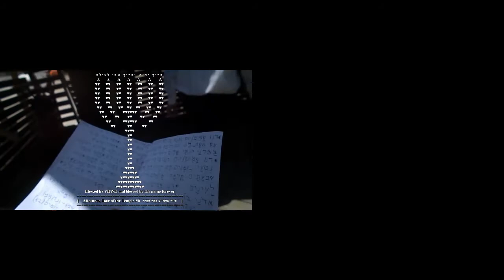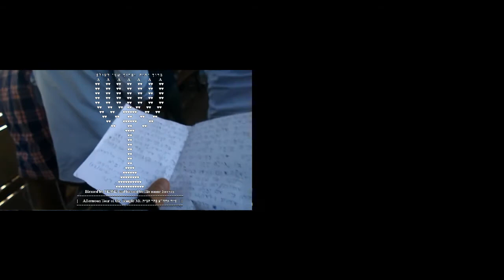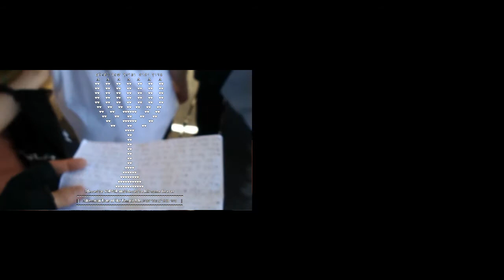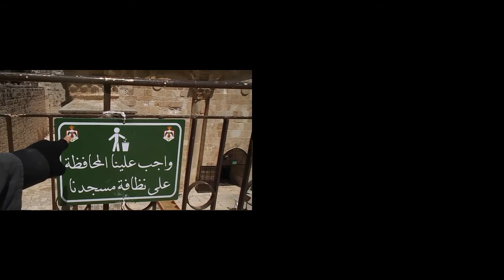Afternoon Temple Mt. Tour, May 26, 2021. SPLIT SCREEN . סיור אחה"צ בהר הבית, 26 למאי 2021. מסך מפוצל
PARTLY SUBTITLED. I entered the Mount at ~13:40 and exited it at 14:36. This Jewish group included at least 40 individuals. I acknowledge Yitzchak Rubin as the creator of the segments not filmed by me. I chose not to use his audio signal.
נכנסתי לתחום ההר בערך ב13:40 ויצאתי ממנו ב14:36. הקבוצה היהודית הזו כללה לפחות 40 אנשים. אני מכיר ביצחק רובין בתור יוצר הקטעים שלא הוסרטו על ידי. סרטו זמין בקישור בחרתי לא להשתמש באות השמע שלו.

Can't hear what I say? Activate & follow the CC subtitles!
מתקשים לשמוע מה שאני אומר? הפעילו ועקבו אחר הכתוביות.

Setting a new precedent, I managed to stand on the hewn stone level across the pathway parallel to the eastern retaining wall from 22:06 until the 23:12 time marking, in the course of capturing part of the Rabbinic daily prayer. He promptly proceeded to issue a sermonette about safety, triggering an argument lasting until the 24:07 time marking, where I came out victorious.
תוך קביעת תקדים חדש, הצלחתי להשאר עומד על הבמה מאבן שמעבר לשביל המקביל לכותל המזרחי מ 22:06 עד נק' זמן 23:12, במהלך קליטת חלק מהתפילה הרבנית היומית במצלמה. הוא עבר מיד לאמירת דרשה לגבי בטיחות, שגררה ויכוח שנמשך עד לנק' זמן 24:07, שיצאתי ממנו מנצח.

From the 36:07 time marking until the 37:00 time marking I managed on the northern side to remain at a considerable distance from the wide pathway, to the left of it.
הצלחתי להשאר במרחק ניכר מהשביל הרחב בצד הצפוני, משמאל לו, מ 36:07 עד נק' זמן 37:00.

I strayed diagonally leftward from the wide pathway leading up to the heightened platea on the northern side: from the 37:32 until the 37:42 time marking.
סטיתי באלכסון שמאלה מהמסלול הרחב המוביל לרמה הגבוהה בצד הצפוני: מ 37:32 עד נק' זמן 37:42.

I managed to step foot of the heightened plateau twice: 38:17 until 38:26 and from 40:27 until 40:47.
הצלחתי לדרוך פעמיים של הרמה המוגבהת: מנק' זמן 38:17 עד 38:26 ומנק' זמן 40:27 עד 40:47.

First we walked peripherally on the western side, but after a short while, at the 46:54 time marking, we were given permission to move eastward to the heightened plateau's first staircase, in order to take a brief look at the ancient surface next to the first step, which is the top of what remains of the Second Temple's original western wall. This lasted until the 47:56 time marking.
בתחילה הלכנו היקפית בצד המערבי, אבל לאחר זמן קצר, בנק' זמן 46:54, הורשינו לנוע מזרחה לגרם המדרגות הראשון של הרמה המוגבהת, כדי להעיף מבט קצר בשטח העתיק שליד המדרגה הראשונה, שהוא החלק העליון ממה שנותר מהכותל המערבי המקורי של ביהמ"ק השני. זה נמשך עד נק' זמן 47:56.

At the 51:24 time marking I totally drifted off from the group, right behind the dominant cop's back, to drink from the southernmost water fountain while the others remained in front of the other fountain and advanced toward the heightened plateau's staircase.
בנק' זמן 51:24 התרחקתי לגמרי מהקבוצה, ממש מאחורי גבו של השוטר הדומיננטי, כדי לשתות ממזרקת המים הדרומית ביותר, כשהאחרים נותרו לפני המזרקה השניה והתקדמו לעבר גרם המדרגות של הרמה המוגבהת.

At the 52:40 time marking I went up to the 5th step, incurring a warning that the next breach of his desires would prompt my ejection from the Mount.
בנק' זמן 52:40 עליתי למדרגה החמישית, מה שגרר אזהרה מיידית שההפרה הבאה של רצונותיו תביא להוצאתי מההר.

This film reflects tiny progress and regression made in expanding Jewish rights on the Temple Mt. Hopefully, Jews at the Temple Mt. who seek to pray without being penalized, while not easily accepting the innumerous illegal draconian restrictions imposed by the police, will be inspired by my conduct here.
As usual, I attempt to refrain from being a passive victim of the cops' vagaries.
הסרט משקף התקדמות ונסיגה זעירות בהרחבת זכויות יהודים בהר הבית. מקווה שיהודים העולים להר הבית, שרצונם להתפלל מבלי להענש, תוך אי קבלת אינספור ההגבלות הדרקוניות הלא-חוקיות שהטילה המשטרה, יקבלו השראה מהתנהלותי בסרטון הזה. כרגיל אני מנסה להמנע מלהיות קורבן סביל של גחמות השוטרים.

I don't intend to retire the black uniform at least till Jews can exercise all their freedoms guaranteed by Israeli law, notably free access and freedom of worship, including within the Dome of the Rock edifice.
An added bonus to the psychological advantages of wearing it is that it makes me easier to identify in photo's.
אני לא מתכוון לסיים עם המדים השחורים, לפחות עד שאהיה בטוח שיהודים מסוגלים לממש את כל חירויותיהם המובטחות בחוק הישראלי, ובמיוחד חופש הגישה וחופש הפולחן -- כולל על הרמה המוגבהת ובתוך מבנה כיפת הסלע בפרט. ערך מוסף ליתרונות הפסיכולוגיים של לבישתם זה שהוא מקל לזהות אותי בתצלומים.

**SUBMITTING COMMENT/S? I have had some who removed it/them... crap I have grown tired of. To combat this bull I list commenters' channel names. Those deleting theirs will be blocked. So think before sending yours if you respect me enough not to delete it/them afterward; I recommend watching my other video's to make up your mind. If you don't, you'll be better off not posting.